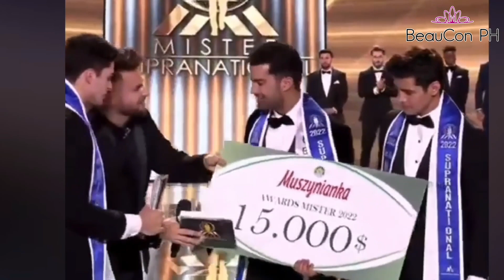Luis Daniel Galvez Winner Mister Supranational 2022 Of Cuba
Ayan Na MUla Cuba Luis Danile Galvez Winner Mister Supranational 2022